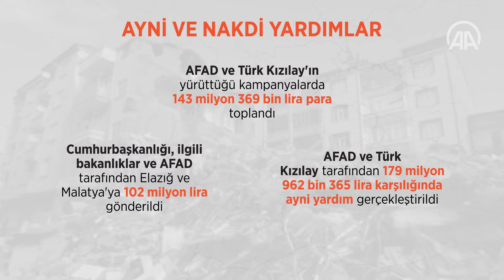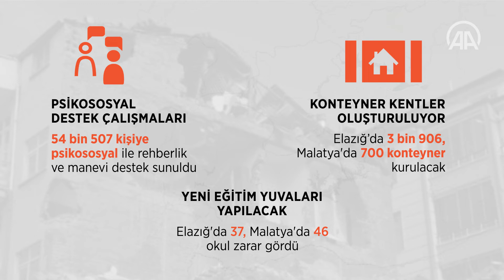Deprem bölgesinde yaraların sarılması için devlet seferber oldu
Devlet, Elazığ'daki depremden etkilenen bölgede vatandaşların mağduriyetini en kısa sürede gidermek için hummalı çalışma gerçekleştirdi.